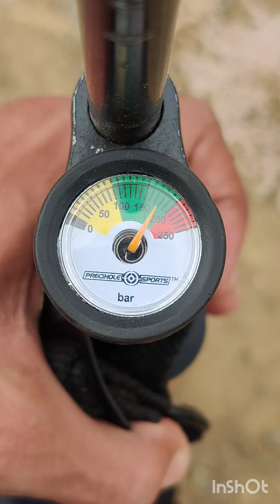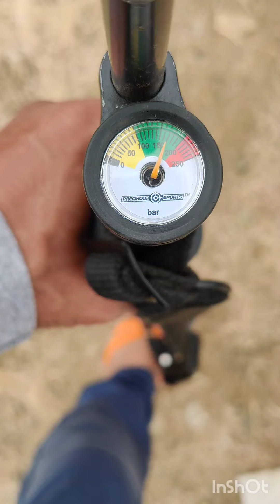🇮🇳px100 double pellet shooting group test🇮🇳